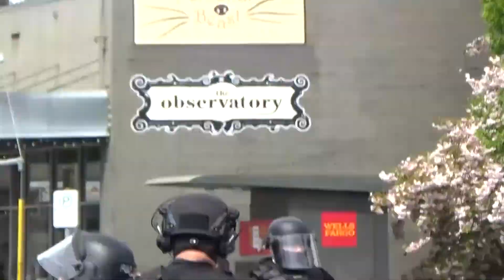Free Speech March Protester Arrested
A group showed up to protest the Free Speech March. Portland Police told them to stay on the East side of the road to keep them physically separated. This protester disobeyed that order and was arrested on the west side of the road.